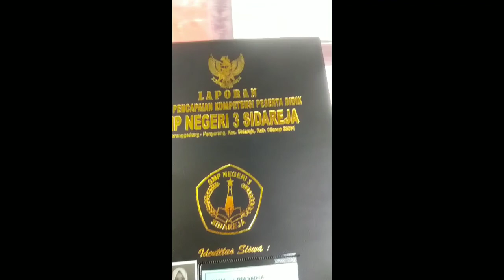Pembagian report kenaikan kelas tahun 2020